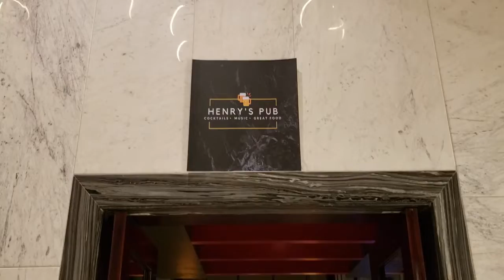Stayaction at Radisson Hotel Agra With Tajmahl View